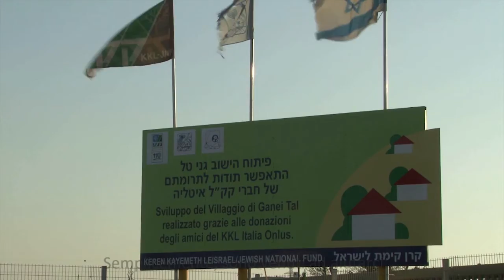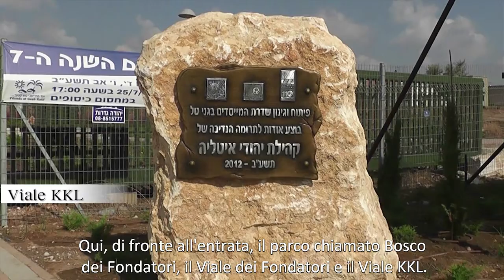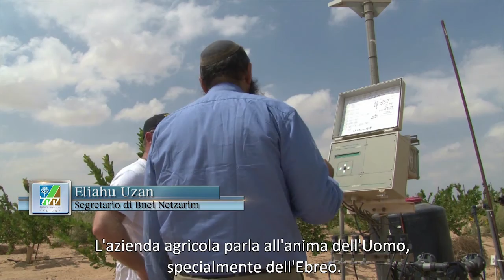KKL-JNF Italy Builds New Homes for Gush Katif Evacuees (Italian)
A visit to Halutzit 1, one of the new towns being built for evacuees from Gush Katif in the Western Negev.